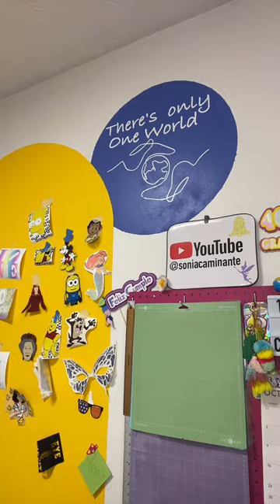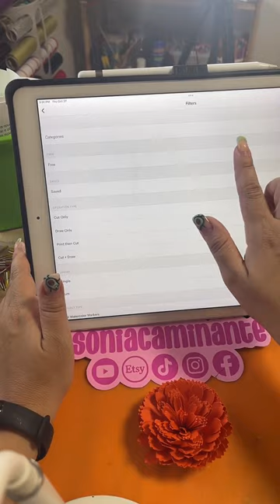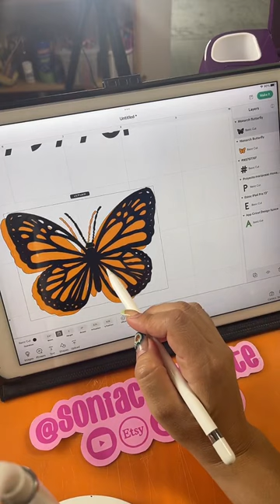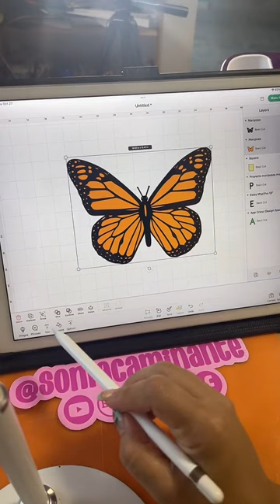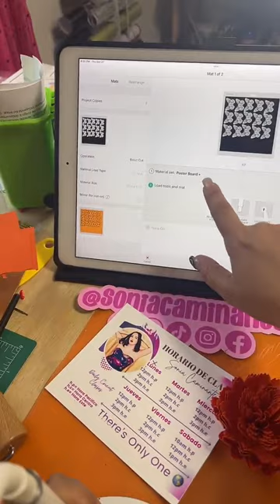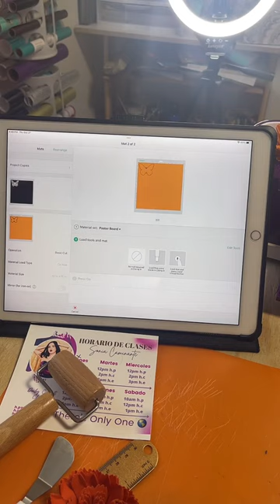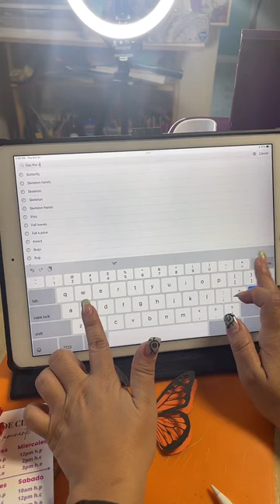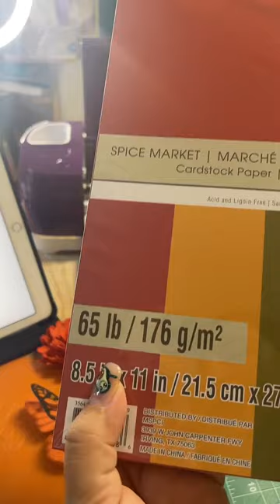Mariposa monarca de papel DISCLAIMER *** I do not own the rights of the music played in this video**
En este live les mostré cómo hacer una mariposa 🦋 con cardstock de 65 LBs (cartulina)

Espero que lo disfruten y puedan aprender algo.

Saludos. Nos vemos en mis otras redes @soniacaminante
(Insta,face,TikTok,Etsy)